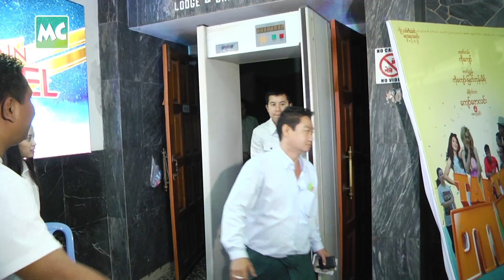"တာတူး" ရုပ်ရှင်ဇာတ်ကား Red Carpet Show မြင်ကွင်း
သရုပ်ဆောင် နေတိုး၊ လွင်မိုး၊ သက်မွန်မြင့် တို့ အဓိက ပါဝင် သရုပ်ဆောင်ထားကြတဲ့ "တာတူး" ရုပ်ရှင်ဇာတ်ကား Red Carpet Show ကို မတ်လ (၇) ရက်နေ့က ရန်ကုန်၊ သမ္မတရုပ်ရှင်ရုံတွင် ကျင်းပခဲ့ပါတယ်။ "တာတူး" ရုပ်ရှင်ဇာတ်ကားကို မတ်လ (၁၅) ရက်နေ့မှ စတင်ပြီး မြန်မာ၊ စင်္ကာပူ နှင့် ထိုင်း နိုင်ငံများတွင် တစ်ပြိုင်တည်းပြသမယ် လို့ သိရပါတယ်။

@MyanmarCelebrity Update: The Red Carpet Show of "Tar Too" movie was held on March 7, 2019 at the President Cinema in Yangon.